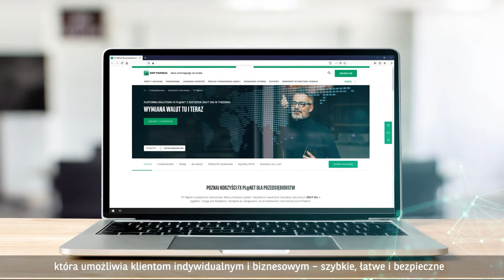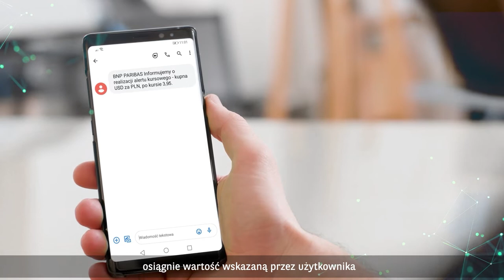Platforma Wymiany Walut BNP Paribas Bank Polska.